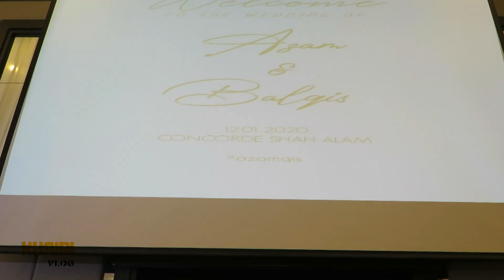HAFIZ SUIP MASIH INGAT LAGI LERUMBA | KHAIRI VLOG #51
ini terjadi Sebelum ajl